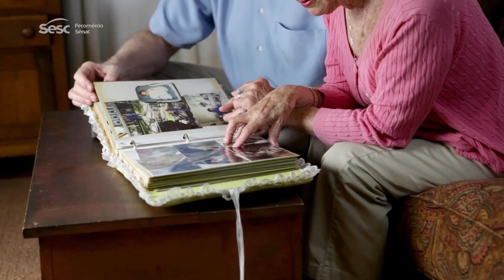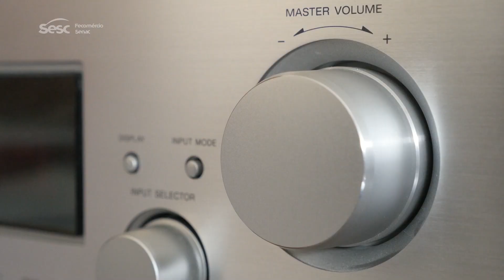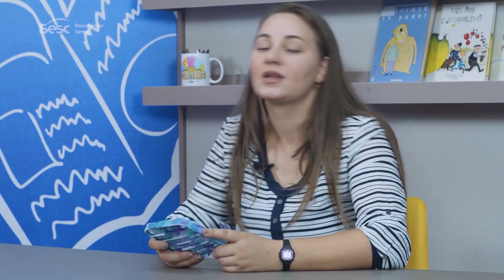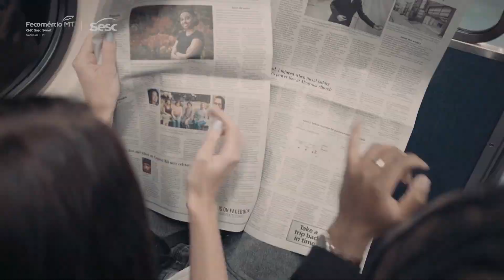MT SESC TV 01/11/2022